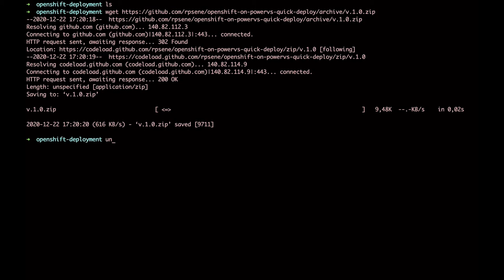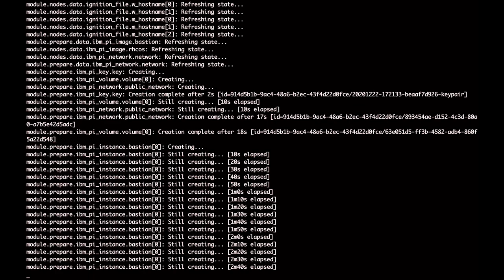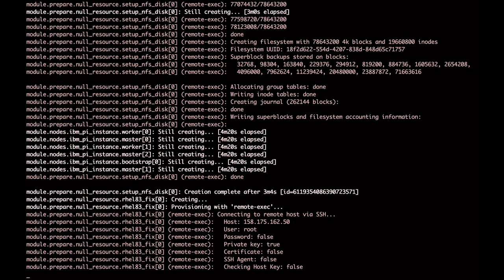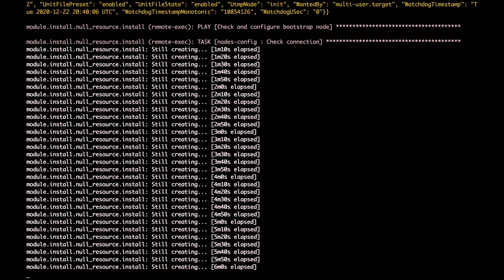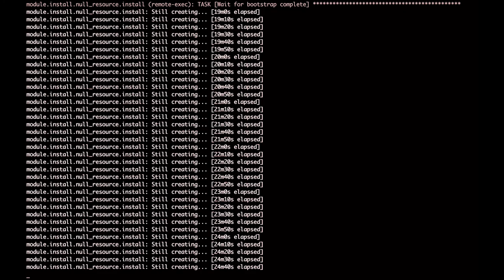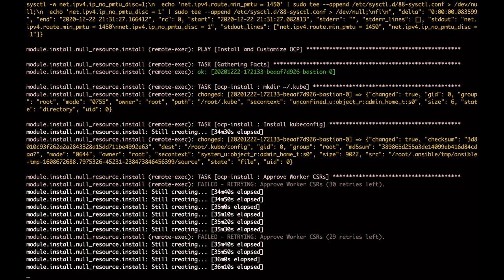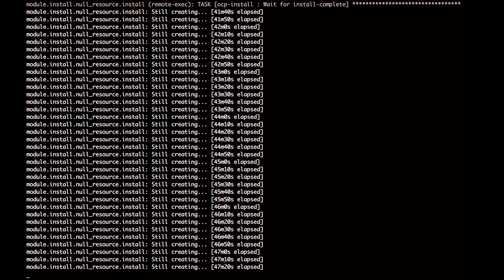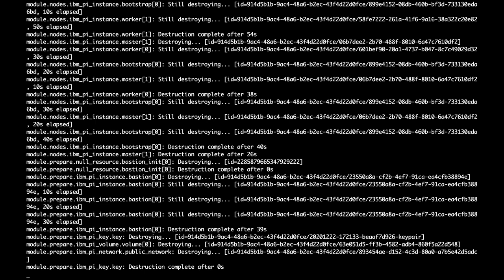OpenShift on PowerVS at IBM Cloud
This is a long video that shows the end to end process to deploy a RedHat OpenShift cluster on IBM Power Systems Virtual Server (PowerVS) which is an offering colocated and connected with IBM Cloud. The deployment is done by using the automation available

00:00:01 - Deployment configuration
00:00:42 - Setting the basic variables
00:01:00 - Get the OpenShift secrets
00:01:22 - Start deployment
01:32:26 - Deployment done
01:32:40 - Accessing the bastion
01:33:40 - oc login
01:34:34 - oc get nodes
01:34:49 - Destroying the cluster.

IMPORTANT: ensure you follow all preparation checklist prior the execution of this automation, otherwise it will not work.